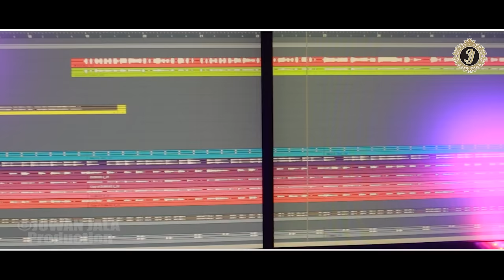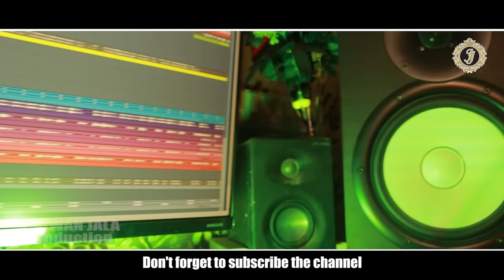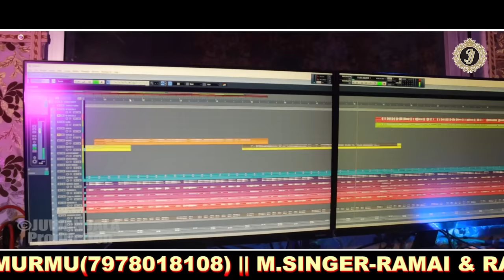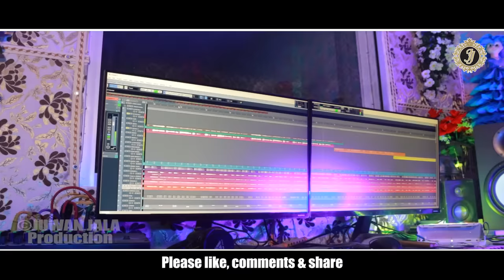BANG DO KOLA RIJHAW//NEW SANTALI STUDIO VERSION SONG 2023//RAMAI/RAKESH/CHINKI/SANDHAYNI//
SONG- BANG DO KOLA RIJHAW.
PRODUCER- Ramai Murmu.
LYRICS- Ramai Murmu
SINGER MALE-Ramai,Rakesh.
SINGER FEMALE- Chinki,Sandhayni.
STUDIO-RS Home Audio.
DOP EDIT-Jiwi Jharna Official.

Nirmala Kisku Soren.
Ajay Soren.
Ramai Murmu.
Salkhu Murmu.
Rakesh Marandi.